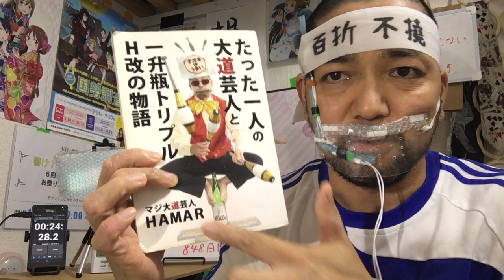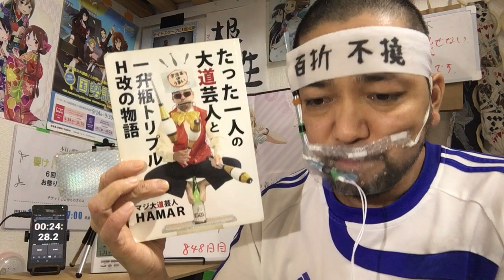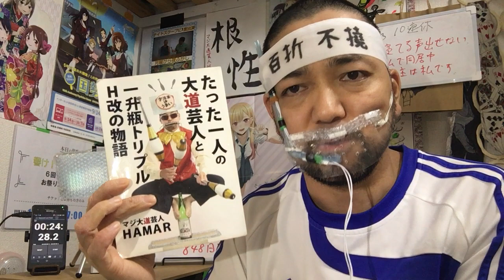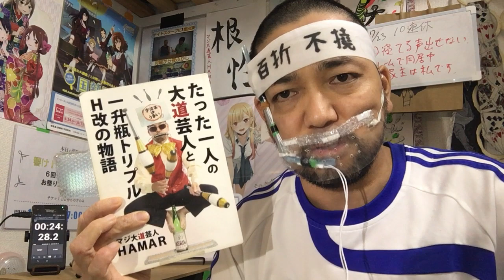彼女、お借りします 2期 4話 (16話) リアクション 【更科瑠夏の破壊力が凄まじい！】 Rent-A-Girlfriend Season2 episode4 reaction 同時視聴 反応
彼女、お借りします 2期 4話 リアクションです！

2020年3月から2021年8月まで1年5ヶ月分のリアクション動画が消え去りましたので何の作品が消えたかを発表している動画↓